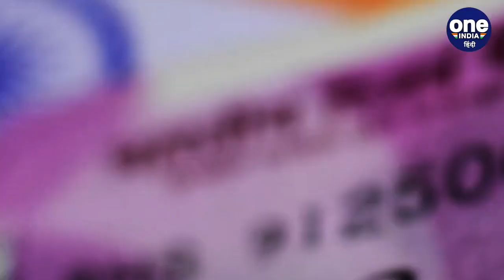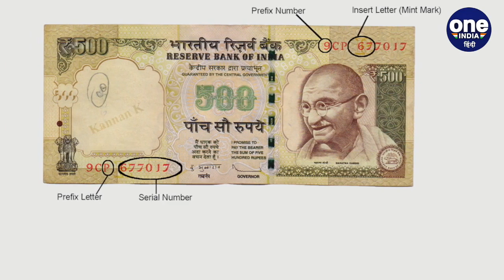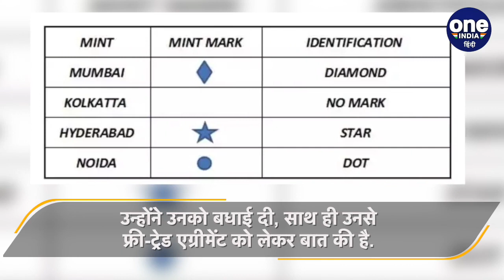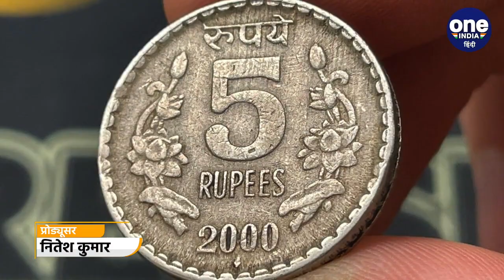Interesting Facts Of Currency: भारत में कब छपा था दस हजार का नोट ? | वनइंडिया हिंदी |*News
Interesting Facts Of Currency: दिल्‍ली के मुख्‍यमंत्री अरविंद केजरीवाल (CM Arvind Kejriwal) ने केंद्र सरकार (Indian Governemnt) से मांग की है कि अर्थव्‍यवस्‍था सुधारने के लिए सभी करेंसी नोटों पर गणेश-लक्ष्‍मी की तस्‍वीर छापनी चाहिए. इसके बाद से नोटों पर बाबा साहब अंबेडकर (Babasaheb Bhimrao Ambedkar) और शिवाजी (Shivaji) की तस्‍वीर छापने की भी मांगे उठने लगीं.